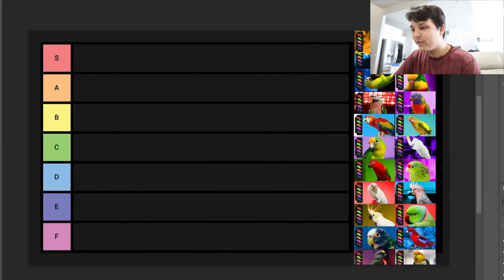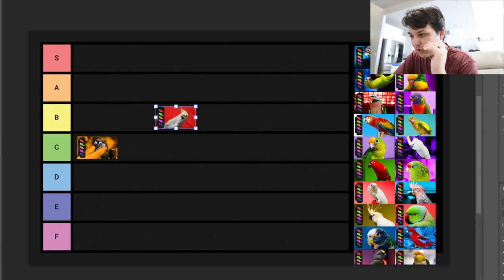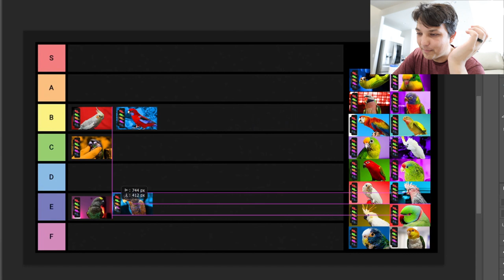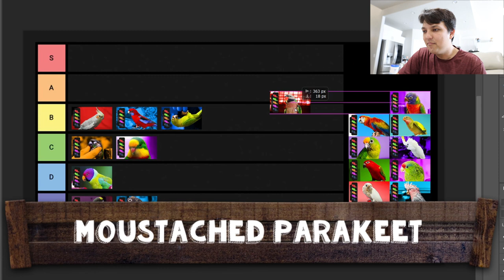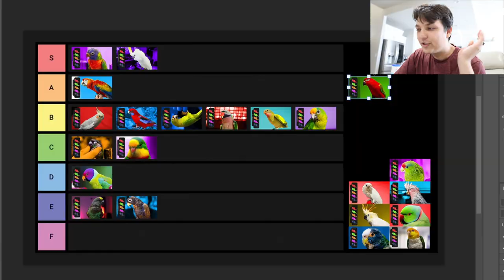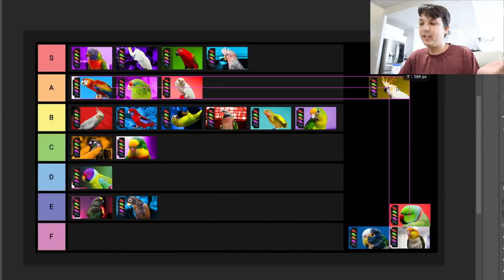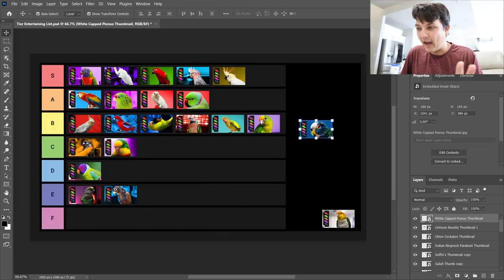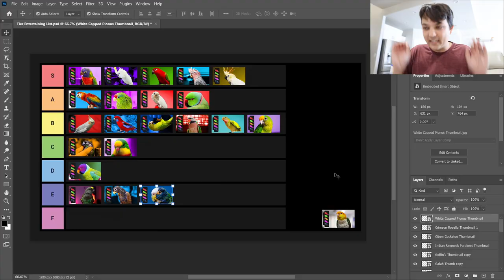Ranking Every Parrot On A Tier List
Ranking every pet parrot on a tier list. Which is the best pet parrot to own?

Bird Stuff!
Best Small/Medium Parrot Food
Best Large Parrot Food
Table Perch